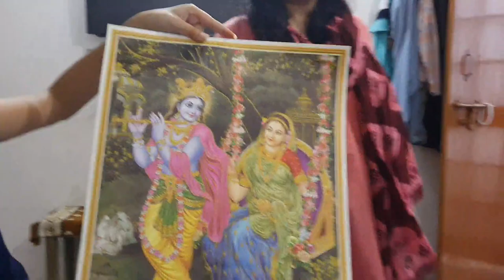Radha Rani Aayi Ghar || Bachchon ko Diya Ashirwad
Welcome to VlogwithGopal

Hello Guys..
I hope you will enjoy this video. This is a Vlogging time for capturing moments of OurLife. We are not professional Vlogger but every video make us more expert. Vlog is now a part of our life.

You will see familyfun and get full Entertainment.

Also visit : GowithGopal YouTube Channel